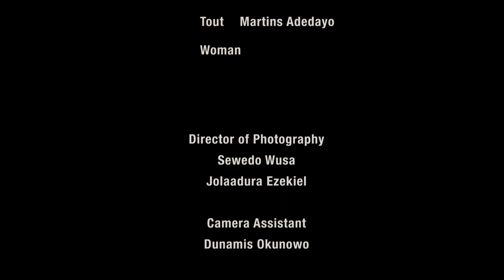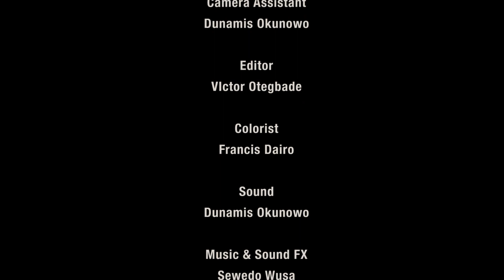YIELD || SHORT FILM BY SEWEDO WUSA